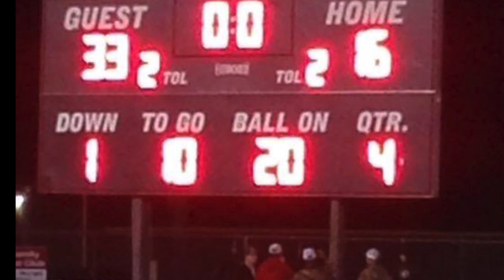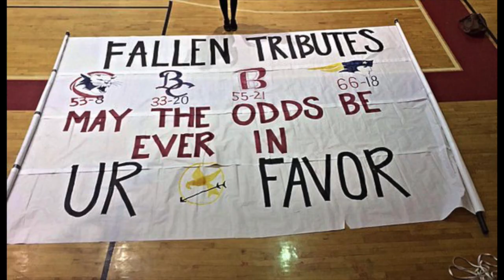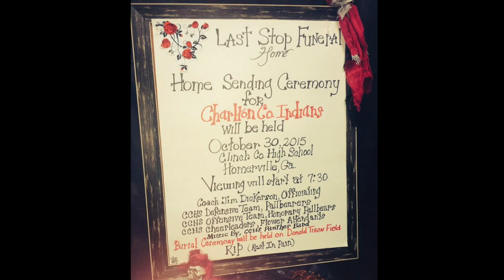Clinch County Panthers Round 3 Hype Video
BEAT COMMERCE